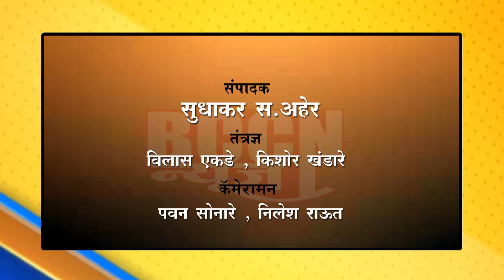मलकापूर : आंदोलनकर्त्यांवर लाठीचार्ज: निषेधार्थ ठिय्या आंदोलन..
सकल मराठा समाज बांधवांनी रात्रीच तहसील चौकात केले ठिय्या आंदोलन..